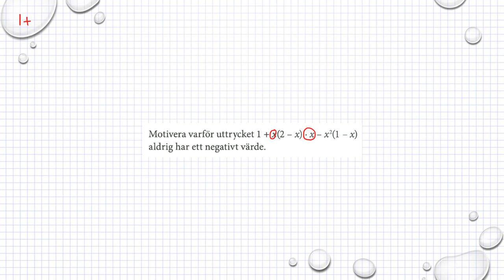Matematik M Holmström Ma2a 1035 Ma2b 1035 Ma2c 1120